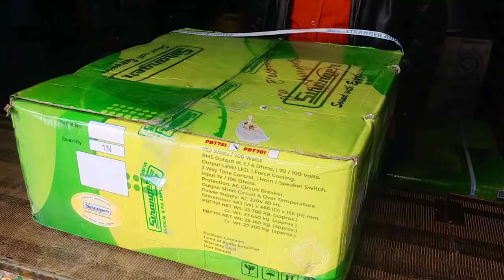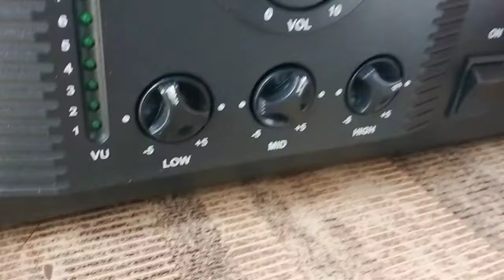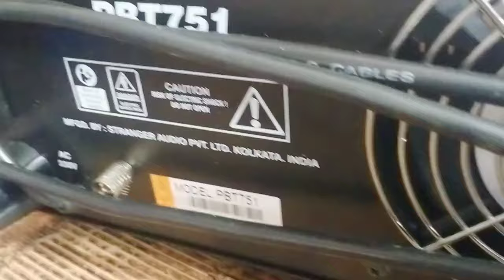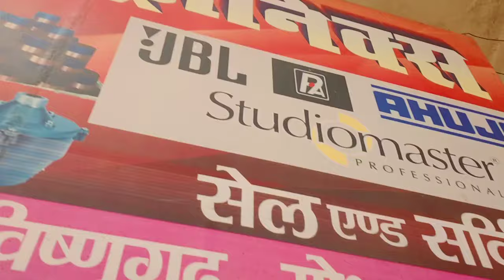new Stranger #2024 amplifier PBT 751 MRP23700